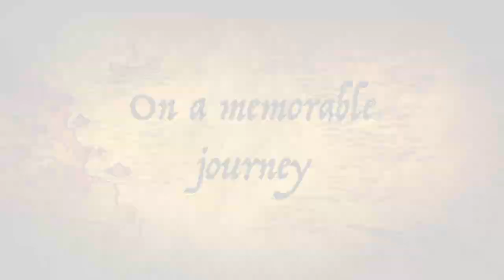Tales from another world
Video introducing the @-INDULGEO- channel, which focuses on routes in various (mainly naturalistic) locations for relaxation, meditation, and athletic training. For all ages and personal development.

Video introduttivo al canale @-INDULGEO- che tratta di percorsi in diversi (prevalentemente naturalistici) atti a rilassare, meditare, allenarsi allo sport. Per tutte le età e per favorire una crescita personale.

Vídeo de presentación del canal @-INDULGEO-, que se centra en rutas en diversos lugares (principalmente naturalistas) para la relajación, la meditación y el entrenamiento atlético. Para todas las edades y desarrollo personal.